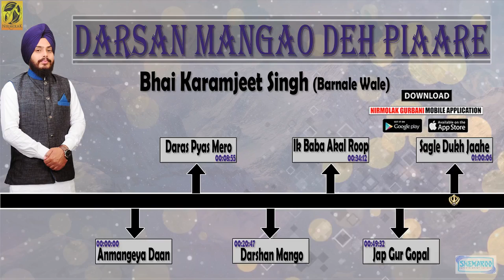ਦਰਸ਼ਨ ਮੰਗੂ ਦੇਹ ਪਿਆਰੇ || Bhai Japkirtan Singh Patiale Wale || Gurbani Studio || ਕੀਰਤਨ 2019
Audio Jukebox
Album - Darshan Mangu Deh Pyare
Ragi - Bhai Japkirtan Singh Patiale Wale
Producer - Babli Singh
Co - Producer - Raveen Singh (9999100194)